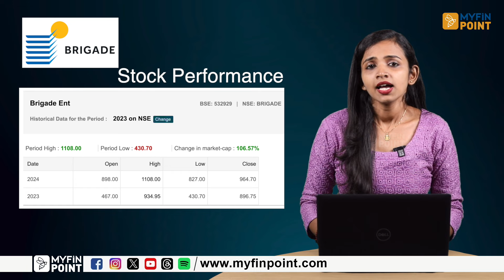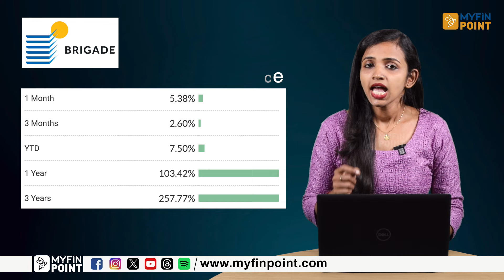വിപുലീകരണ പദ്ധതിയിൽ പ്രതീക്ഷ ഉയർത്തി ബ്രോക്കറേജ് | Nifty | Bank Nifty | Share Market News Malayalam